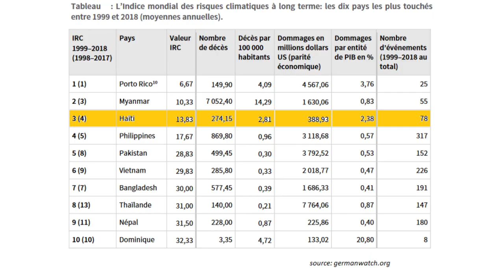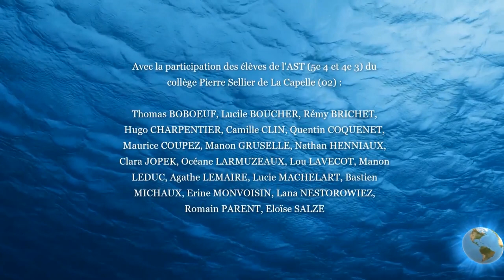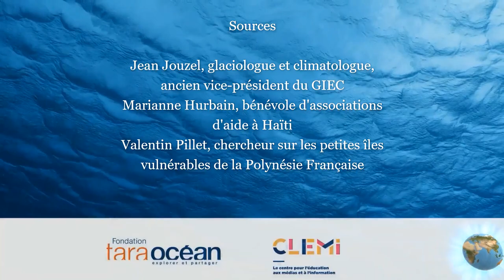Haïti : une île vulnérable face au changement climatique ?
Venez découvrir ce qui rend Haïti vulnérable face au changement climatique. La montée des eaux ? Pas si sûr...

Merci à la Fondation TARA Expéditions et à l'académie d'Amiens pour nous avoir donné l'opportunité de participer à cette aventure.  Merci à M. Boué, coordinateur académique en éducation au développement durable, pour sa disponibilité et son soutien tout au long du projet. Merci au CLEMI d'Amiens, CANOPE et le Conseil Départemental de l'Aisne pour leur accompagnement technique. Merci à M. Poullin, responsable du pôle SIG an conseil départemental de l'Aisne et ESRI pour la mise à disposition des outils ArcGis online et l'accompagnement technique pour leur utilisation. Merci à Jean Jouzel pour l'apport de connaissances sur le changement climatique lors de la conférence SIG2019. Merci à la Communauté Haitienne du Nord de la France et tout particulièrement Mme Hurbain et M. Ponthieux pour leurs interventions sur le mode de vie en Haïti et leurs nombreuses photos. Merci à Me Caitucoli, documentaliste, M. Carion, service civique et Mme Trançois, professeur de SVT.